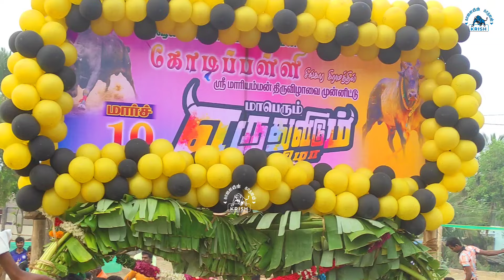கோடிப்பள்ளி எருதுகட்டு 2024 (𝙁𝙐𝙇𝙇 𝙍𝙐𝙉𝙉𝙄𝙉𝙂 𝙑𝙄𝘿𝙀𝙊) Kodipalli Eruthukattu 2024 kodipalli #2024